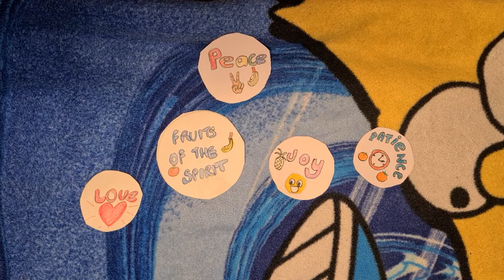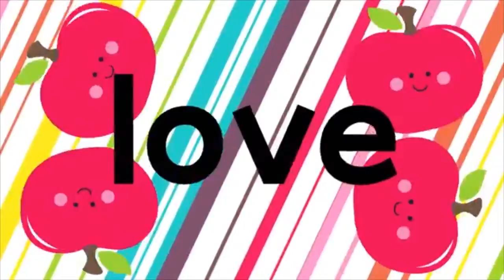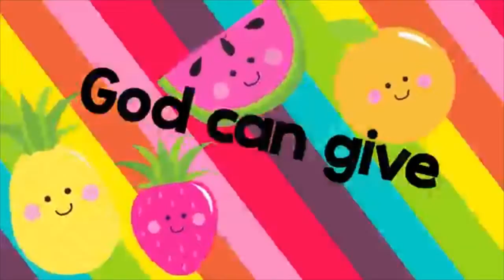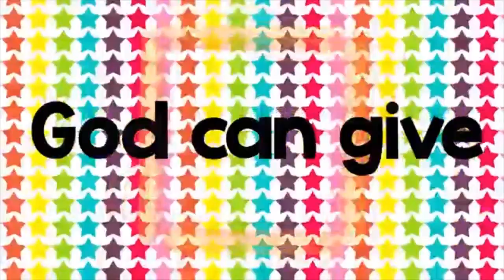Kindness | Fruits of the Spirit | Beverley Lawrence | NTCG Kids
Today's lesson is about Kindness. Can you show some kindness today.
If your children have created any drawings that you would like to be shown in next week service, please take a picture of their drawing and send it to:
Song - Fruits of the Spirit by Go Fish